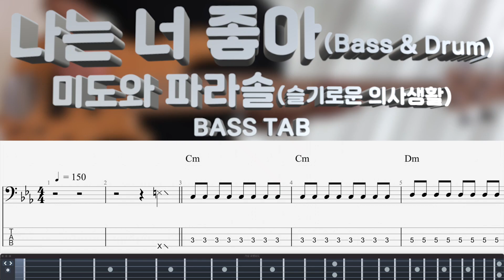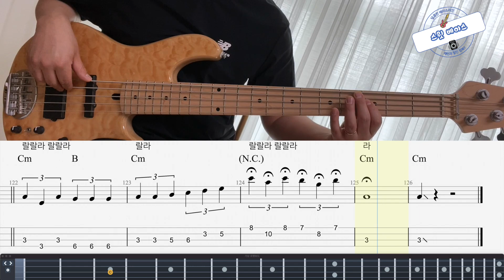(Bass & Drum) [슬기로운 의사생활 시즌2 3화] 나는 너 좋아 - 미도와 파라솔 베이스 커버 (+BASS TAB)